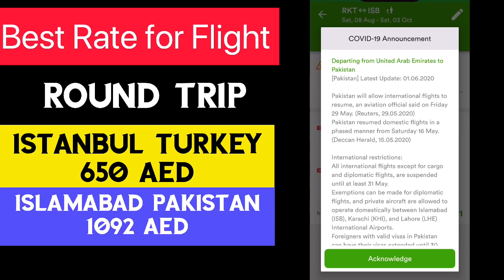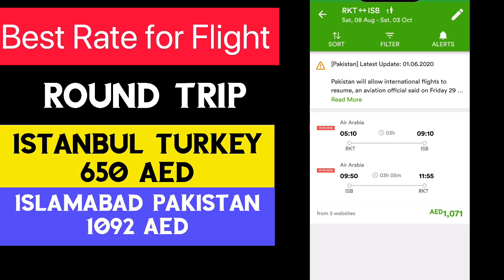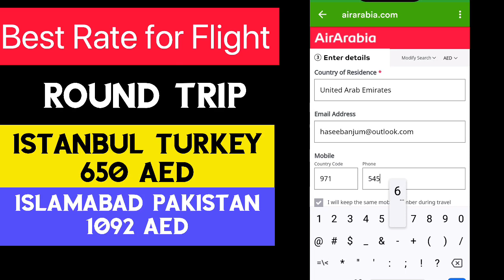Cheap Flight UAE To Pakistan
Cheap Hotel for Quarantine in UAE

1)
How to Apply for UAE Entry Permit Latest Update
👇 👇👇Video Help Link 👇👇👇

2)
👇 👇👇Website Link for ICA👇👇👇

☝️☝️☝️Link Here☝️☝️☝️

UAE Resident Visa Holders Entry Permit Form | Outside UAE | Outside UAE Resident Visa holders | UAE
Latest Entry Permit For UAE Resident Outside UAE, 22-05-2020 Application, Twajudi Entry Permit &

This service allows the residents with valid residencies and who are outside the country to apply for entry permission For UAE. This service aims to facilitate their safe return to the UAE in emergency situations.

Support Documents Required
COPY OF RESIDENCY (Required)
PASSPORT COPY (Required)

Requirements
Valid residencies
The residents are outside the country

Terms & Conditions
Valid residencies

The Proof for the visit reason outside UAE can be a letter from the work organization, educational organization, medical organization, or the flight tickets in case the reason is tourism

Please do not book your travel tickets unless you obtain the approval of this application, As reviewing your application may take some time, After getting the application approvals, please proceed to book your travel tickets as per your actual traveling dates.

In light of the current condition and for your safety we appologies for not fulfilling your request

Check UAE All Visa Exended
how to check uae visa is original or fake
uae online visa government website
visa status online
online check visa status
general directorate of residency and foreigners affairs-dubai.
e visa status
uae residence visa validity

uae entry permit status
uae entry permit visa
uae entry permit validity
uae entry permit number check
ministry of interior uae entry permit no
airline tickets
airlines
budget travel
cheap airfare
cheap airline tickets
cheap airlines
cheap plane tickets
last minute travel
one travel
t#ravel agency
travel channel
travel news
travel sites